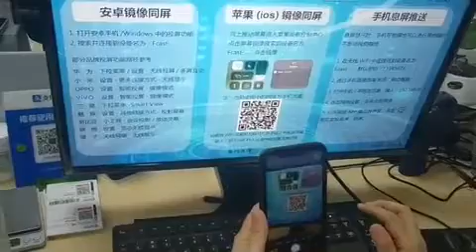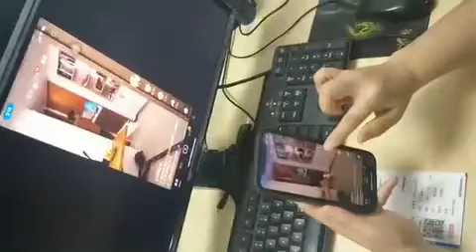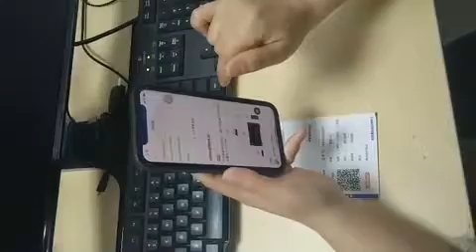4K+4核心 最新4K高解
📌新款2.4G+5G 雙頻WIFI四核心 無線影音同屏器
📌使用穩定性高全新RK3229晶片
📌4K UHD高解電視，超高清畫質
📌H.265 HEVC視訊制式
📌Android/ IOS /Windows 10無需按鍵轉換模式
📌簡單易用，適用於蘋果、安卓手機、平板、筆電、電腦等設備
📌可接電視、接車載、打手遊、上課教學、投影器、商務會議，享受大屏觀影體驗。
📌無須下載App，無須連上WIFI，即插即用，輕鬆實現同頻
📌支持新的IOS系統、安卓系統，只要連上WIFI，檢測到新版本，軟體會自動升級。
📌影音會同步於電視/投影儀